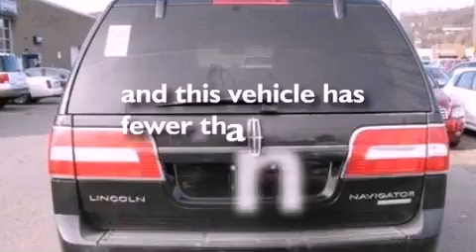2011 Lincoln Navigator Heidelberg PA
We are proud to present this 2011 Lincoln Navigator .

 We have been honored to serve the Heidelberg PA area , we promise that your experience at our dealership will exceed your expectations !

 Year : 2011
 Make : Lincoln
 Model : Navigator
 Engine : 5.4L V8 24V MPFI SOHC FLEXIBLE FUEL
 Trans . : 6-SPEED AUTOMATIC
 Exterior : BLACK
 Miles : 24,269
 Interior : BROWN
 Stock : 000Z3615